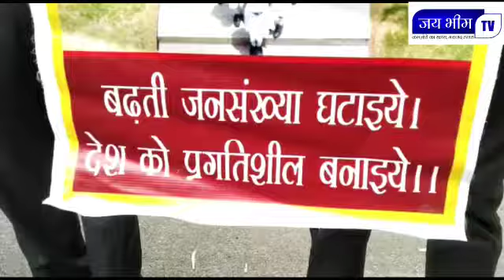Jai Bhim TV 24x7 : मानव श्रंखला बनाकर वर्ल्ड पापुलेशन डे पर लोगों को किया जागरूक !!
कैडेटस पोस्टर बैनर लिए जनसंख्या नियंत्रण को जागरूकता का संदेश दिया। इस मौके पर रिटायर्ड मेजर सुनील कुमार शर्मा ने संबोधित करते हुए कहा कि बढ़ती जनसंख्या के कारण देश अनेक चुनौतियों का सामना कर रहा है।